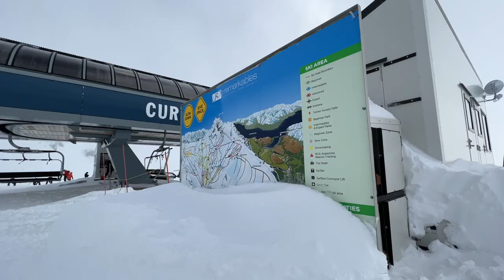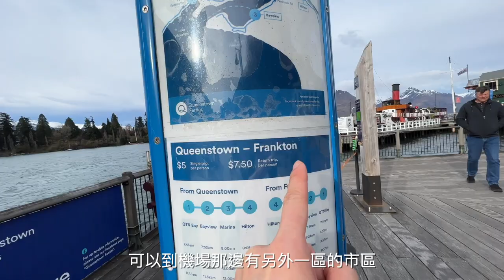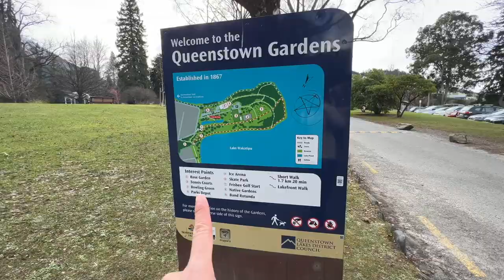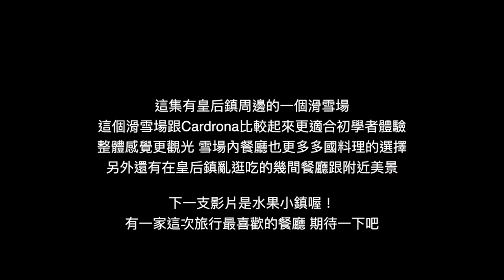【紐西蘭南島ep.17】🇳🇿南島皇后鎮最知名的雪場 The Remarkables ‧ 推薦一個Queenstown 湖邊的早午餐😋 ｜Melofunplay 美樂玩不累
紐西蘭旅行的第17支影片囉！這集在南島Queenstown附近最知名的雪場，一路上景色非常驚艷，還有在皇后鎮湖邊有什麼好吃的早午餐呢？！
還有很多其他分享的喔請期待下週影片呦！

完整紐西蘭旅行的影片：
【紐西蘭南島ep.8】 南島不可錯過的夢幻景點庫克山 · 鮭魚專賣店 · 世界知名觀星小鎮蒂卡波· 一抬頭就看到銀河
【紐西蘭南島ep.9】離開蒂卡波後前往南島最知名的滑雪勝地 · 都不會臭的羊駝農場 · 鮭魚養殖場也可以拍到無數美照 · 排隊美食鮭魚鹹派
【紐西蘭南島ep.10】滑雪勝地Wanaka 卻遇到雪場纜車沒開 · 還能有哪些休閒活動呢？ · Wanaka 有哪些好吃的讓我們吃了很多次 · 推薦雪具出租的店
【紐西蘭南島ep.11】滑雪勝地Wanaka 的兩大知名雪場 · 雪場驚人日出美景 · 邊滑雪邊欣賞Wanaka湖及超美雲海 · 雪場交通一次看
【紐西蘭南島ep.15】南島旅行嗎？皇后鎮週邊兩大景點報給你知！來到這裡千萬別錯過！